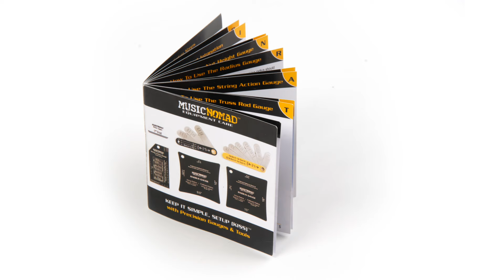GIBSON LES PAUL - How to Setup your Electric Guitar with a Fixed Radius Bridge, Step-by-Step.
MusicNomad and Geoff Luttrell team up like no other GIBSON LES PAUL setup video, with easy to follow step-by-step instructions using MusicNomad's Precision Gauges and Tools and the KEEP IT SIMPLE, SETUP (KISS)™ method. To learn more about the the setup tool sets used in this video and how to setup your own guitar visit MusicNomad's Setup Hub

Since 2001, Geoff Luttrell Master Guitar Tech of SF Guitarworks and Sonoma County Guitarworks has setup thousands of guitars and also teaches countless guitar players how to setup their own guitars in his setup workshops. He does an incredible job, like no other, of breaking down each setup task explaining in layman’s terms why your guitar will play and sound better by performing each setup task and then leads you through each step, giving helpful tips and tricks along the way. Using MusicNomad’s Precision Gauges and Tools, the setup process becomes so simple to perform as you will see for yourself. Follow along with your own guitar and you will be amazed that yes you can setup your own electric guitar. Not only is it fun, but a properly setup guitar takes your playing and sound to a whole new level.

Keep in mind, that the steps he goes through in the exact order can be applied to any electric guitar with a fixed radius bridge. If you have individually adjustable saddles there is a slight change in the order you perform switching the steps 2 and 3 (doing the string action followed by the string radius in individually adjustable saddles). We have a video that shows how to setup an electric guitar with individually adjustable saddles also.

Check out MusicNomad's setup hub for lots of how to videos, setup tools and info on the KEEP IT SIMPLE, SETUP (KISS)™.

0:00 Introduction
1:00 Pre-Setup Steps
4:58 Truss Rod
10:19 Radius of Strings
17:41 Action of Strings
24:08 Nut Height
32:36 Intonation
41:53 Pickup Height